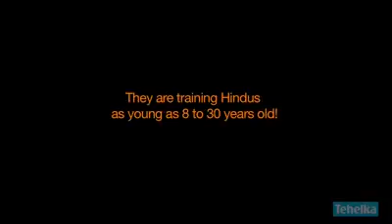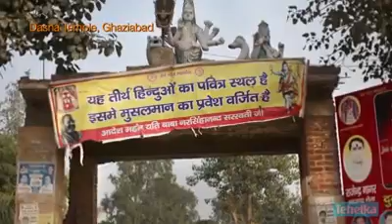25 January 2017